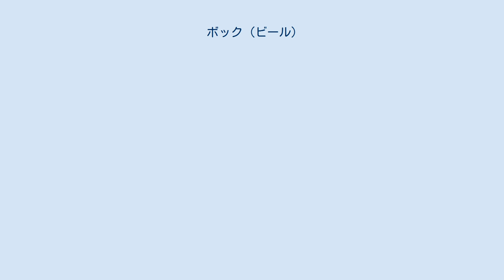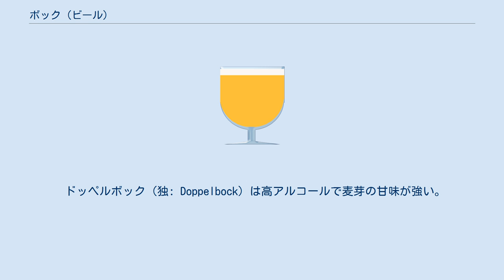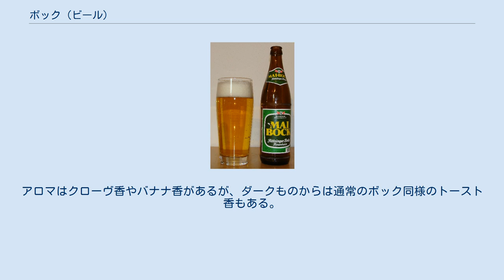ボック (ビール)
ボック（英語: Bock）はビールのスタイルの一つである。
 ドイツのアインベックが発祥とされ、南ドイツで発展した。
アルコール度数は高め。
下面発酵のものも上面発酵のものもある。
 ボックのラベルには雄ヤギが描かれていることが多いが、これはドイツ語: Bockが雄ヤギを意味するためである。
 名前の由来は、発祥の地であるアインベックから採られたという説と、飲んだ人が「若い雄ヤギのように元気になる」からことから採られたという説がある。
 ボックの最も伝統的なスタイル。
17世紀頃に作られた。
重厚な麦芽風味があり、液色は濃色。
 『ビアスタイル・ガイドライン1208』ではボック（トラディショナル・ボック）を以下のように定義している。
 「淡いビール」を意味する「独: Hellbier」の略からヘレスと呼ばれる。
19世紀ころに作られた。
 トラディショナル・ボックよりも液色が淡く、ドライで苦味も強い。
5月に飲まれることが多いので、「マイ（独: Mai、5月）ボック」とも呼ばれる。
 『ビアスタイル・ガイドライン1208』ではヘレスボックを以下のように定義している。
 ドッペルボック（独: Doppelbock）は高アルコールで麦芽の甘味が強い。
アロマはトースト香が主体。
 『ビアスタイル・ガイドライン1208』ではドッペルボックを以下のように定義している。
 アイスボック（独: Eisbock）はドッペルボックを凍らせて氷を取り除くことでアルコールを凝縮させたビールである。
 伝説では、バイエルン州クルムバッハで1890年頃の冬にあるビール醸造家のある弟子がビール樽を外に出しっぱなしにして一晩が経ったところ、水分が凍結して良い味になっていた。
これがアイスボックの誕生とされている。
 『ビアスタイル・ガイドライン1208』ではアイスボックを以下のように定義している。
 ヴァイツェンボック（独: Weizenbock）は小麦（ヴァイツェン、独: Weizen）を主原料として造られるのが特徴。
酵母を含むため、濁っている。
アロマはクローヴ香やバナナ香があるが、ダークものからは通常のボック同様のトースト香もある。
 『ビアスタイル・ガイドライン1208』ではヴァイツェンボックを以下のように定義している。